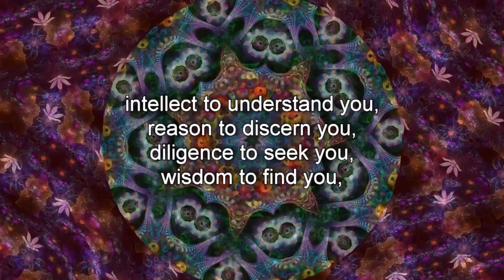God Prayers - A Spirit to Know You